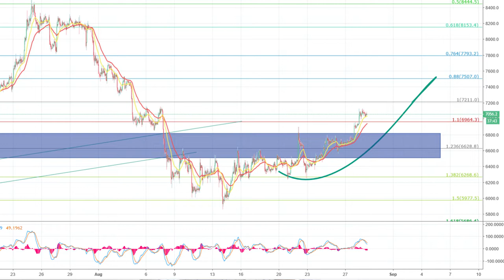Bitcoin and P2P explained, why we are up for a bull run!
Statistics:
- 18% of Students, Twice the U.S. Average, Own Cryptocurrency
- 42% of Top 50 Universities Offer at Least One Crypto-Related Class

Whale wars...
- This week, $312 billion Bank of America (BoA) filed a patent to offer crypto custody
- The Associated Press is partnering with blockchain journalism startup Civil to license articles for different newsrooms.

Bitcoin Demand in Turkey
- Turkish lira restarted its freefall again, which has prompted rise in Bitcoin demand in Turkey. BTCTurk volume rose to $14 million for Bitcoin only, meanwhile Paribu, Koinim and Koineks exchanges have also see a spike in bitcoin demand.

Technical levels
BTC price 7070
Support 6920
Resistance 7210 and 7505

ETH price 291
Support 270
Resistance 315 and 263

▶▶▶Full Disclaimer: This video and its contents are for informational purposes only and do not constitute an offer to sell or trade, a solicitation to buy, or recommendation for any security, cryptocurrency, ICO, or related product, nor does it constitute an offer to provide investment advice or other related services by AtoZMarkets. In preparing this video, no individual financial or investment needs of the viewer have been taken into account nor is any financial or investment advice being offered. Any views expressed in this video were prepared based upon the information available at the time such views were written.